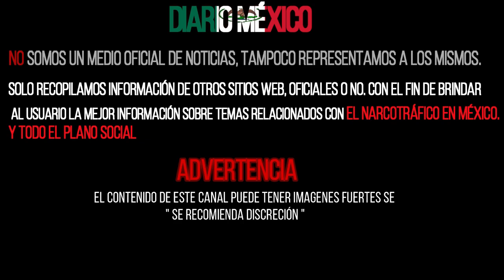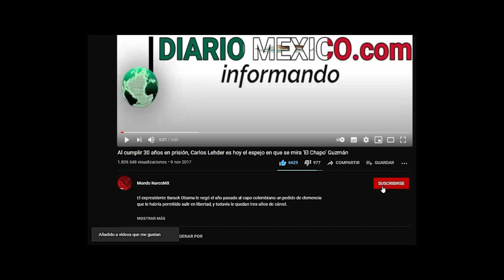MATEO SUPUESTO LIDER DE LOS ROSALES EN PUEBLA